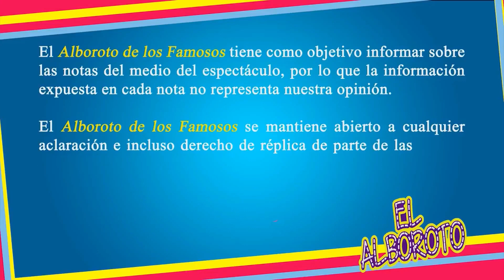Imagen de Thalia queda por los suelos